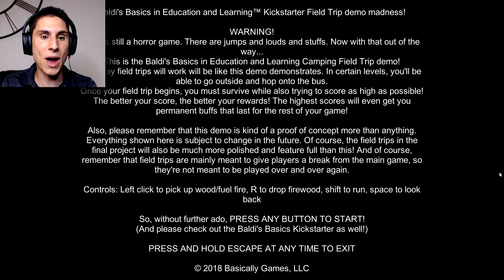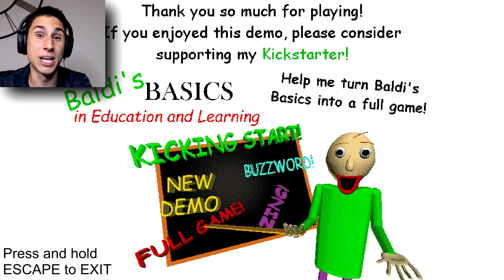CAMPING WITH BALDI! | Baldi's Basics Camping Field Trip Demo Gameplay | (NEW BALDI'S GAME)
CAMPING WITH BALDI! | Baldi's Basics Camping Field Trip Demo Gameplay | (NEW BALDI'S GAME). Today The Frustrated Gamer is taking on the Baldi's Basics Camping Field Trip Demo Game which is the new Baldi's Basics game! In this game we will be camping with Baldi and asked to collect as much fire wood as we can to keep the fire going! This is just a Baldi's Camping demo game for now, but the developer of the original Baldi's Basics is working on a new Baldi's Basics Camping Field Trip full game! Watch to the ed of this video for the baldis basics field trip ending! Let's Play Baldi's Basics Camping Field Trip Demo Gameplay!

► GAME LINK: For the new Baldi's Basics Camping Field Trip Demo Game!

| Baldi's Basics Camping Field Trip Demo Gameplay! The New Baldi's Basics game by The Frustrated Gamer!